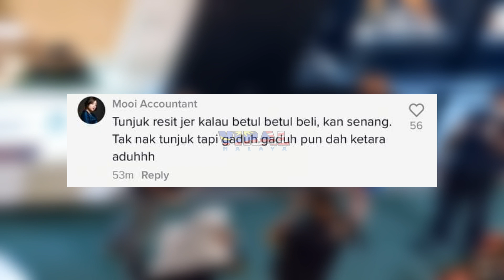SATU MALL DENGAR, GARA2 DIDAKWA MENCURI, TENGOK TINDAKAN PEKERJA MR.DIY NI...